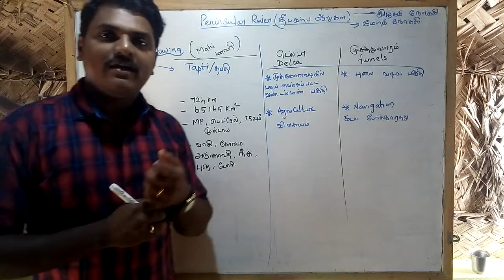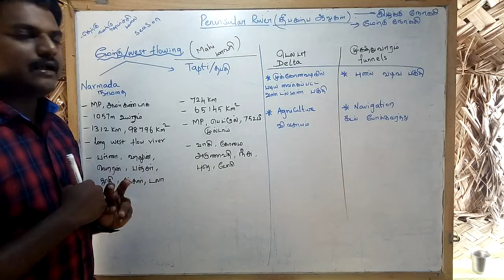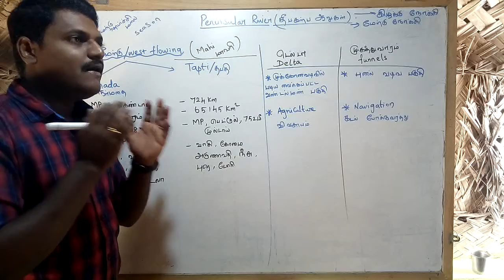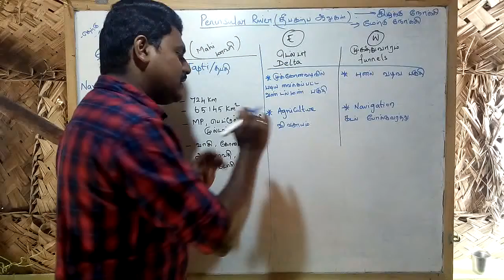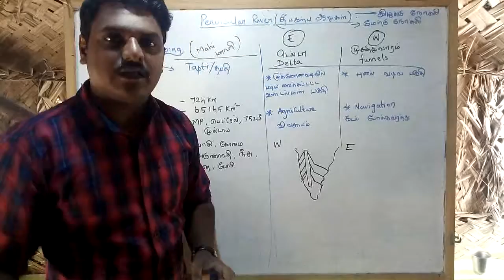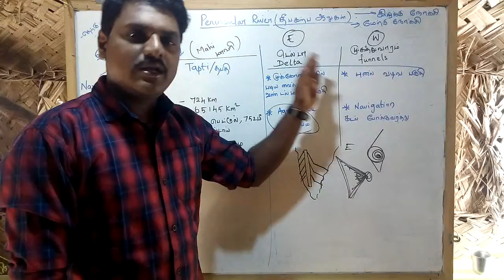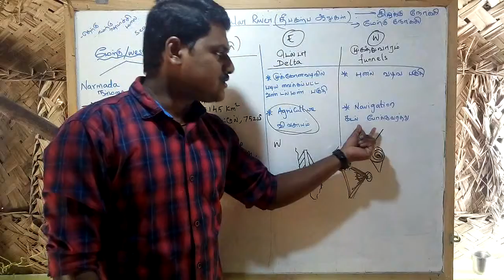INDIAN RIVERS| PENINSULAR RIVERS| TNPSC GROUP 1| GROUP 2/2A| GROUP 4| RRB| TNSURB| BEO| TET| POLICE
geography part 2 link

geography part 3 link